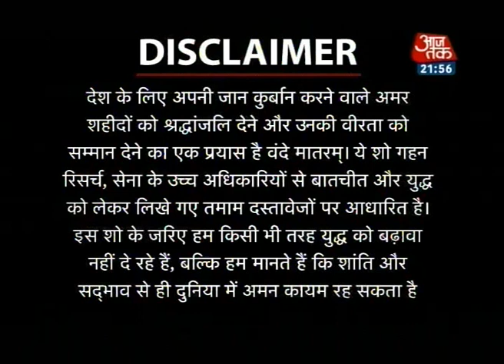Vande Mataram: A tribute to jawans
This is an initiative to pay tribute to the Indian soldiers who lost their lives during the Kargil war, when they were fighting against Pakistan.